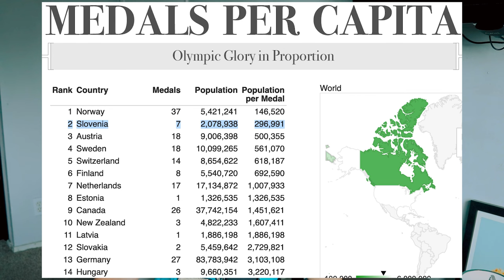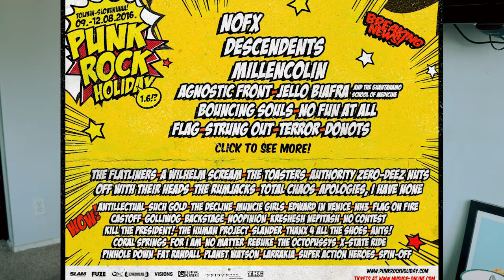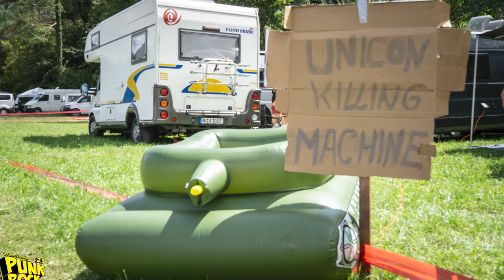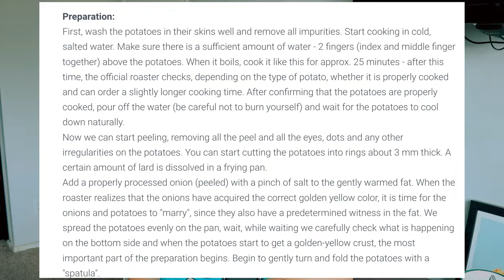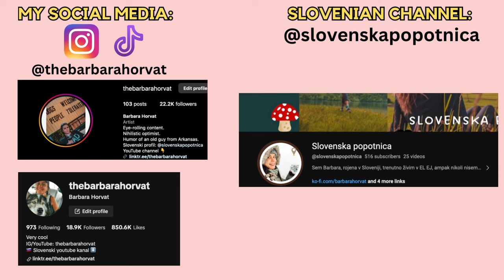THE TRUTH ABOUT SLOVENIANS!! (you should know this before visiting Slovenia🇸🇮)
So you heard about a *smol* green country in the heart of Europe?
And now you wanna pack up your bags and go visit?
I created this video as a HELPFUL guide to what Slovenians are like and things you should know about Slovenes before visiting Slovenia. 🇸🇮

- What Slovenes are like
- facts about Slovenians
- Slovenian culture
- average Slovenian
- truth about Slovenians
- things you should know about Slovenians
- before visiting Slovenia
- Slovenian character
- what are Slovenians like
- facts about Slovenia
- helpful guide visiting Slovenia